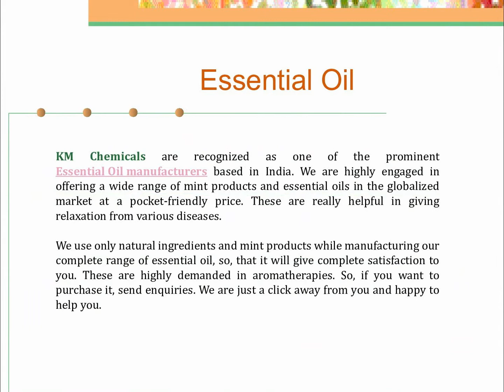Essential Oils Manufacturers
Get Essential Oils Manufacturers visit: K. M. Chemicals a foremost Essential Oils Manufacturers suppliers exporters in India Our range comprises of Natural Peppermint, Mentha Citrata Oil, Indian Basil Oil, Isoborneol Flakes, etc
K.M. Chemicals
Contact Person      Mr.  Pankaj Bansal
Address:-              429 - Sikree Gate, Near Sneh Lata School, Chandausi, Uttar Pradesh